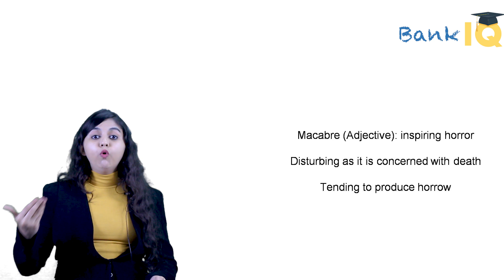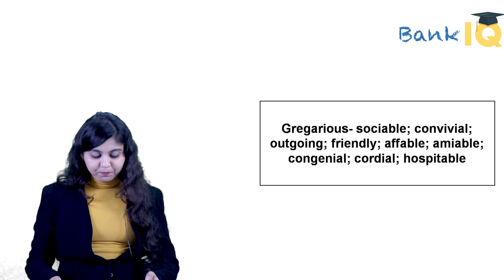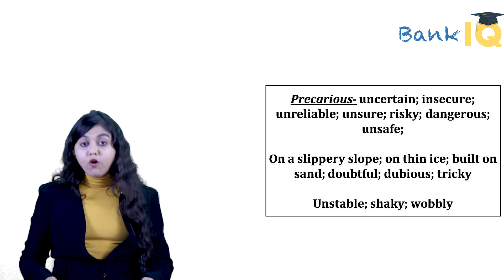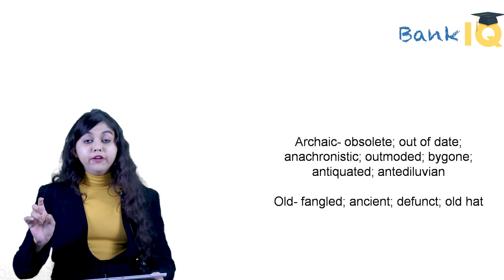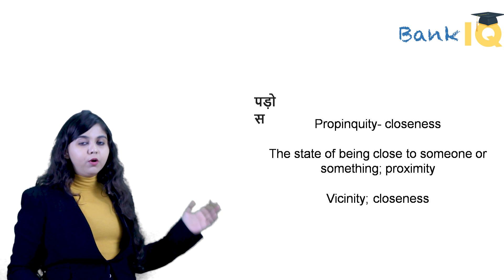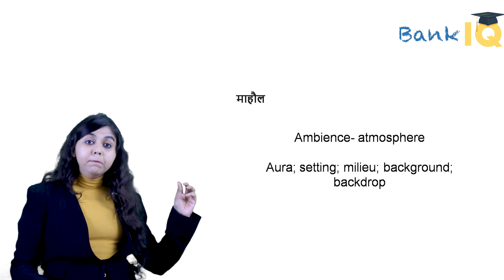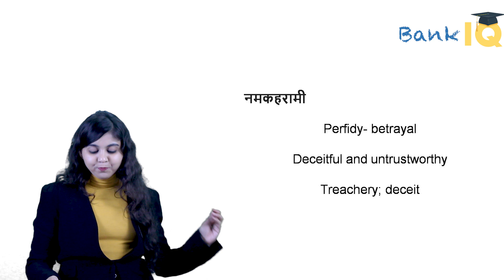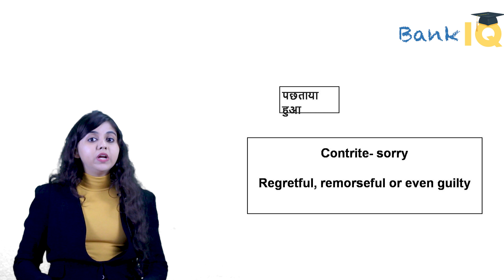Learn English for Bank Exams Set 16, 30 Vocabulary Words Revision